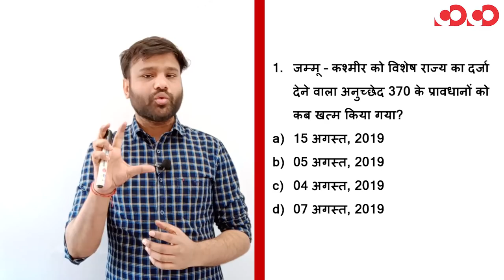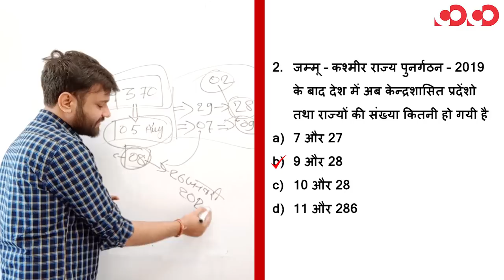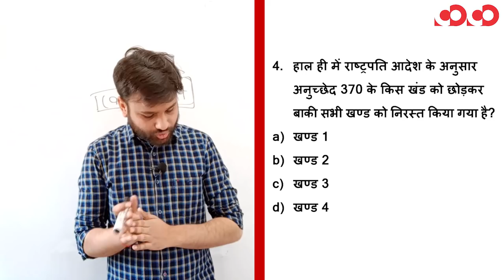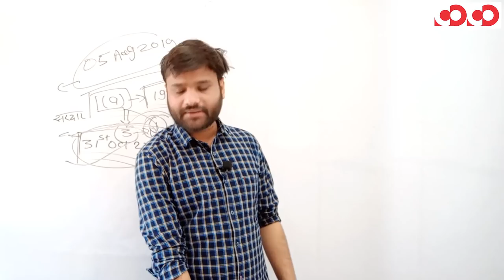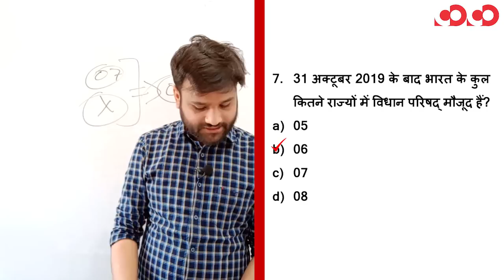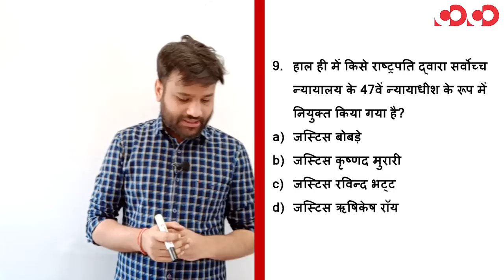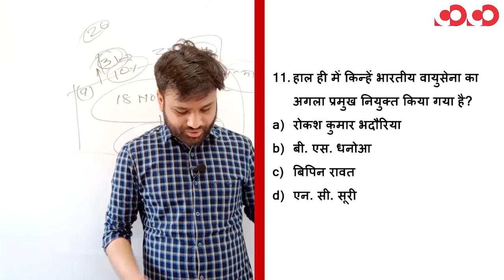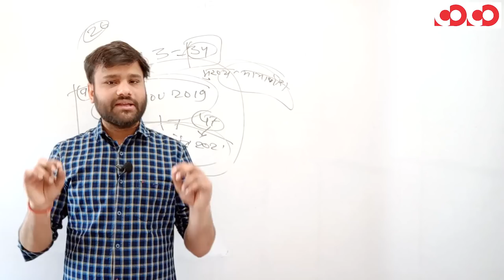National Current Affair-2019 || FTR-2 || PART-1